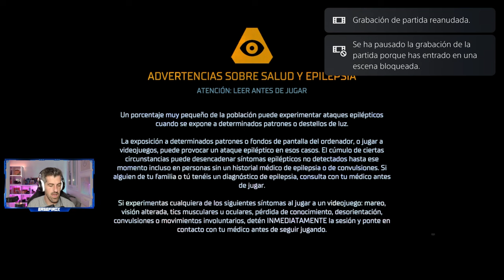DEAD SPACE REMAKE - #1 - Tutorial, primeros pasos e impresiones